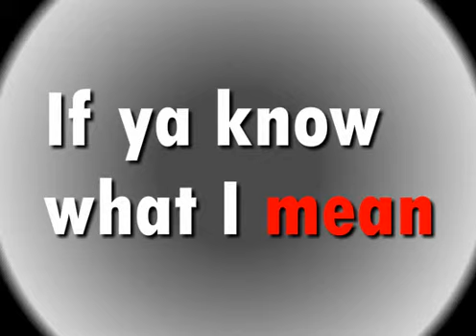Synchronized lyrics opdracht webanimation 2012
ACDC - TNT